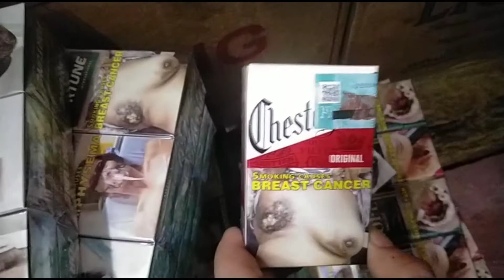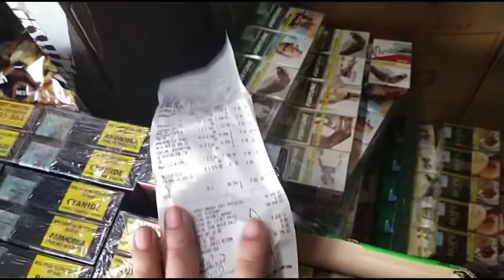Balik Update!90k Stock ng Marlboro at meron bago kay PMFTC